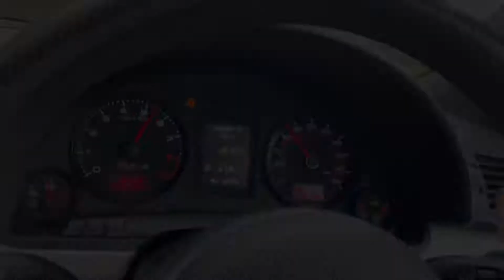Rs4 vs M140i